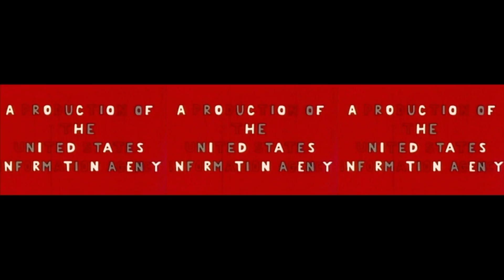200 (2007) HD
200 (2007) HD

This trippy tribute to our country's 200th birthday was funded by a Bicentennial Project Grant and animated by Vincent Collins who made other psychedelic cartoons.